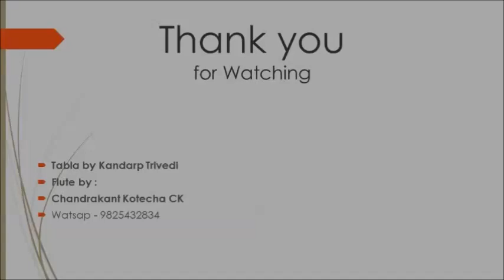Raag Pilu Thumri in Taal Dadra on Flute by CK Tabla by Kandarp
Tabla is Played by Mr kandarp Trivedi of Gandhinagar - Gujarat.

This is a beautiful, traditional and famous Thumri of Raag Pilu, in Taal dadra.
Its is to learn and play on flute. Have look. Plz give ur valuable suggestions.